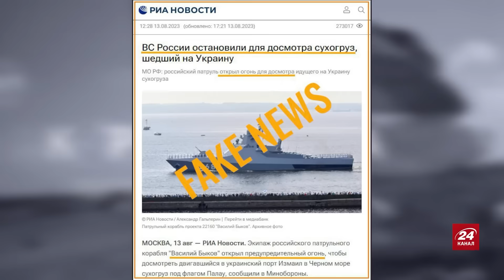ЗСУ потужно ПРИЗЕМЛИЛИ російський гелікоптер Ка-52! / Реакція СВІТАНА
Полковник запасу ЗСУ, військовий експерт, льотчик-інструктор Роман Світан розповів деталі про ліквідацію російського гелікоптера Ка-52.